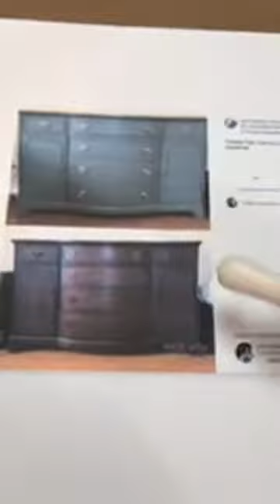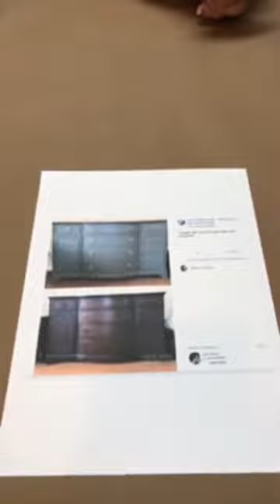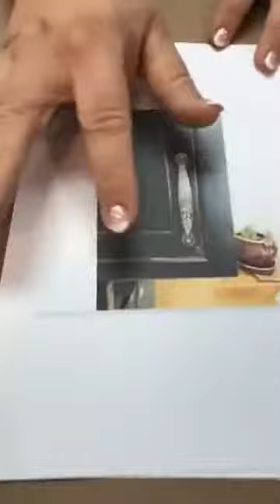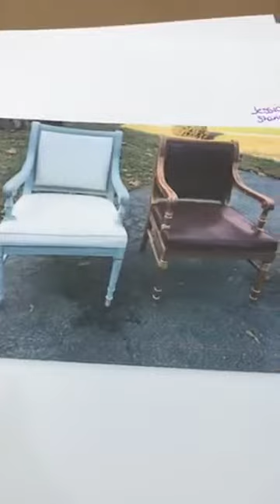Painting a Dresser with Rethunk Junk Tintable Glaze and Tuff Top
Learn how to use Rethunk Junk Furniture Paint to give your furniture a unique look! Tintable Glaze allows you to make your own custom glaze color. Our Tuff Top is perfect for protecting pieces that get a lot of use. Happy Rethunking!
This tutorial is from our fabulous weekly live Facebook videos. Be sure to join us every Thursday at Three Eastern Standard Time!